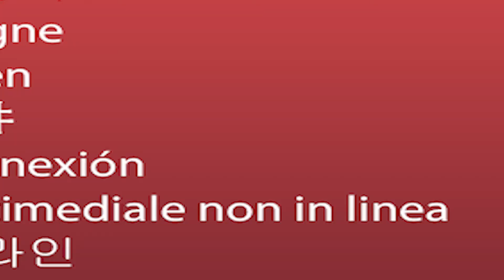DAS WAHRE GESICHT DER MUHMEN ⚔ [41] [MODS] THE WITCHER 3 GOTY [MODDED] 2020 Deutsch LETS PLAY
⏭ Gamekeys und Gamecards günstig bei MMOGA:⏮

      Unterstützen.

► «Titel: The Witcher 3 Wild Hunt GOTY [Modded] 2020»

► Genre: RPG

► Entwickler: CD PROJEKT RED

► Publisher: CD PROJEKT RED

Über The Witcher 3 Wild Hunt  GOTY [Modded] 2020!

The Witcher: Wild Hunt ist ein Rollenspiel mit packender Story und offener Welt in einem grafisch atemberaubenden Fantasy-Universum voller folgenreicher Entscheidungen und einschneidender Konsequenzen.

In The Witcher spielst du den professionellen Monsterjäger Geralt von Riva, dessen Aufgabe es ist, in einer riesigen offenen Welt voller Handelsstädte, Pirateninseln, gefährlicher Gebirgspässe und vergessener Höhlen das Kind der Prophezeiung zu finden.

HAUPT-FEATURES
SPIELE ALS HOCHSPEZIALISIERTER AUFTRAGS-MONSTERSCHLÄCHTER
Hexer werden von Kindesbeinen an ausgebildet und Mutationen unterzogen, damit sie übermenschliche Fähigkeiten, Stärken und Reflexe erlangen. Sie sind die Antwort auf die Monster, die es in ihrer Welt reichlich gibt.

Vernichte deine Gegner als professioneller Monsterjäger mit einer Reihe von ausbaufähigen Waffen, Mutagenen und Kampfmagie.

Jage vielfältige exotische Monster von primitiven Bestien, die die Gebirgspässe unsicher machen, bis zu übernatürlichen Raubtieren, die in den Schatten der dichtbevölkerten Städte lauern.

Investiere deinen Lohn in die Verbesserung deines Waffenarsenals sowie individuelle Rüstungen – oder gib ihn bei Pferderennen, Kartenspielen, Faustkämpfen und sonstigen Vergnügungen der Nacht aus.

ERKUNDE EINE MORALISCH INDIFFERENTE OFFENE FANTASY-WELT
Die offene Welt von The Witcher setzt hinsichtlich Dimensionen, Tiefe und Komplexität neue Maßstäbe und lädt zu endlosen Abenteuern ein.

Reise durch eine fantastische offene Welt: Erkunde vergessene Ruinen, Höhlen und Schiffswracks, feilsche mit den Händlern und Zwergenschmieden der Städte und jage auf offenen Ebenen, in den Bergen und zur See.

Triff dich mit verräterischen Generälen, doppelzüngigen Hexen und korrupten Adligen, um dunkle und gefährliche Dienste zu leisten.
Triff Entscheidungen jenseits von Gut und Böse und erlebe ihre weitreichenden Konsequenzen.

FINDE DAS KIND DER PROPHEZEIUNG
Nimm deinen wichtigsten Auftrag an und finde das Kind der Prophezeiung – den Schlüssel zur Rettung oder Zerstörung der Welt.

Finde in Kriegszeiten das Kind der Prophezeiung – eine lebendige Waffe, die in uralten Elfenlegenden prophezeit wurde.

Kämpfe gegen heißblütige Herrscher, Geister der Wildnis und sogar eine Gefahr aus dem Jenseits, die darauf aus sind, diese Welt zu beherrschen.
Bestimme dein Schicksal in einer Welt, die es vielleicht nicht wert ist, gerettet zu werden.

VOLL REALISIERT FÜR HARDWARE DER NÄCHSTEN GENERATION
Exklusiv für Hardware der nächsten Generation wird die Welt von The Witcher von der REDengine 3 visuell nuanciert und organisch gerendert.

Dynamische Wettersysteme und Tag-Nacht-Zyklen beeinflussen, wie die Einwohner der Städte und die Monster der Wildnis sich verhalten.

Diese großartige offene Welt wird sowohl im Rahmen der Hauptgeschichte als auch der Nebenhandlungen stärker als je zuvor vom Spieler beeinflusst.